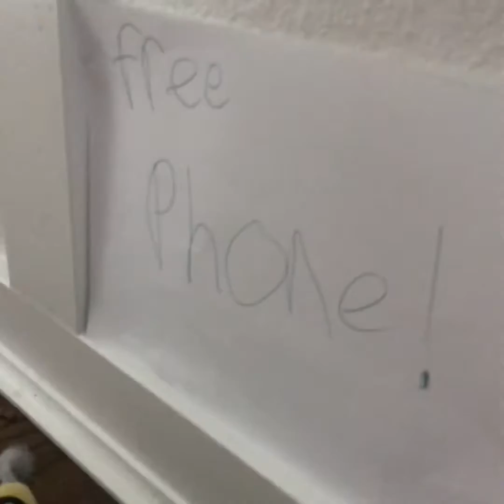Among us part 3